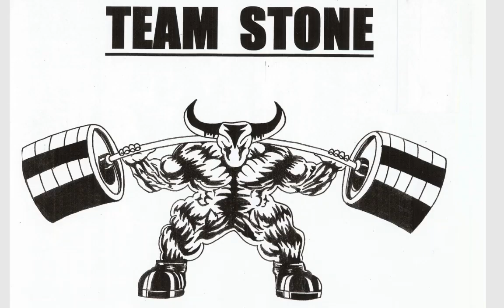John Brzenk vs Kydrgali Ongarbaev! pre match predictions! who do you have winning this match?!?!?